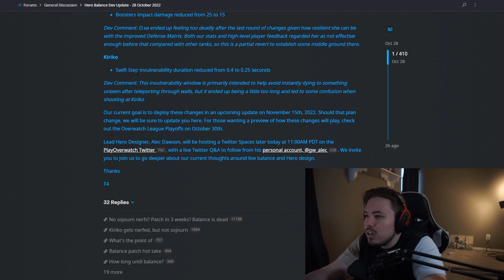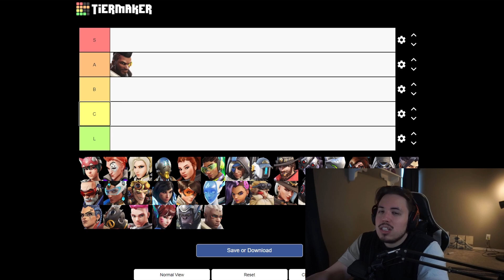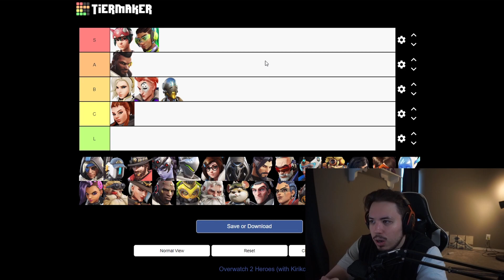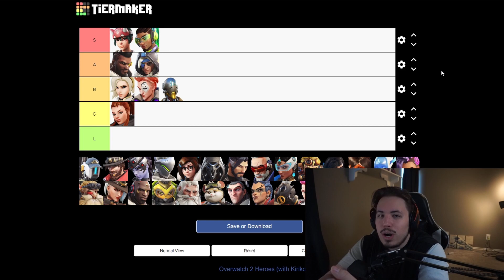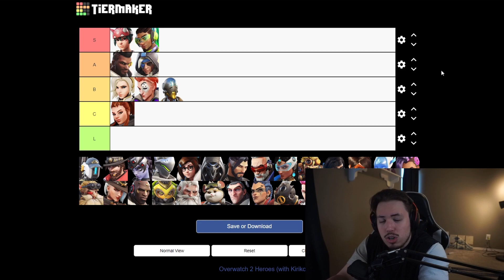NEW SUPPORT Post Patch TIER LIST | Overwatch 2 Guides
@The new Support meta is here! Changes go live on the 15th of November.